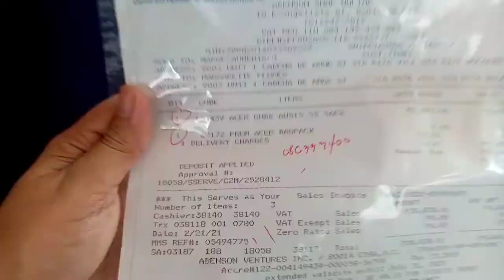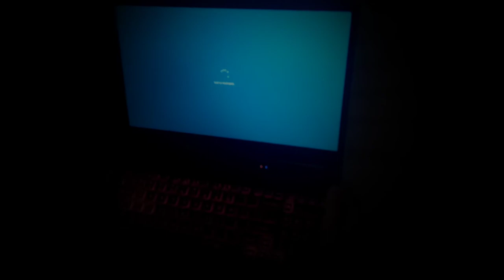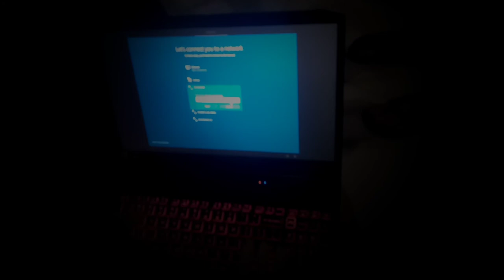UNBOXING ACER NITRO 5 LAPTOP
My son's 1st own investment from his first pay-out as necessity for his WFH job. Thank God for his first job and all blessings.